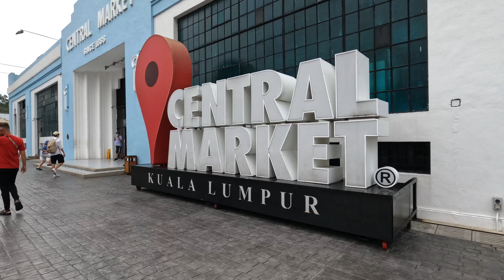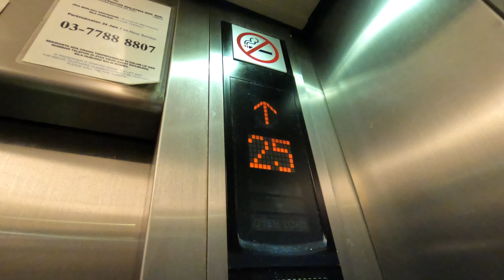We Moved to KUALA LUMPUR Malaysia! 🇲🇾 (WE GOT AN APARTMENT)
In today's Malaysia vlog we move in to our first apartment in South East Asia. We're settling down in Kuala Lumpur for a bit to work and see everything this beautiful country has to offer! We give you a tour of our apartment to show what your money can get you in Kuala Lumpur Malaysia!

00:00 Introduction
00:37 Singapore - Malaysia
02:01 Nandos
03:00 Citin Hotel
05:36 The Situation
07:45 Lets go to our apartment
09:21 Apartment Tour
14:21 Supermarket Shop
16:16 Rooftop Pool

WHAT WE USE TO BOOK TOURS:
🛕 PUT NEW GET YOUR GUIDE LINK HERE ***

🎒 Items we use on our travels